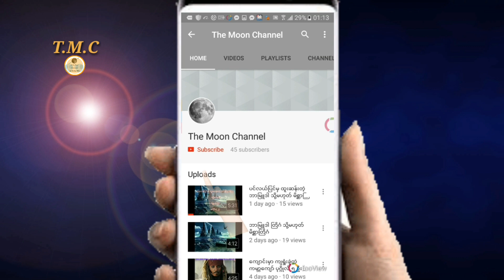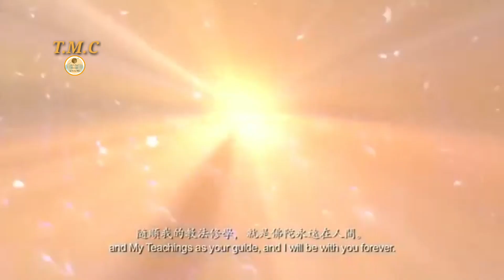တစ္ရာ့ရွစ္ကြက္ ဗုဒၶစက္ အေၾကာင္း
Some video clip, photo and music use in this video is credited original owners.